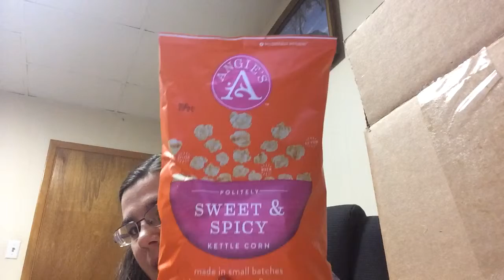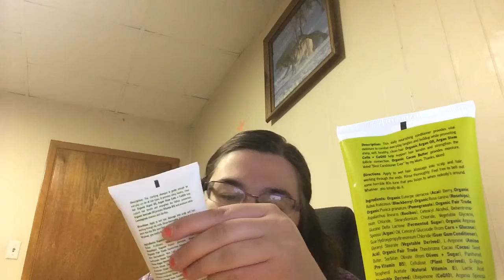Free Full Size Products